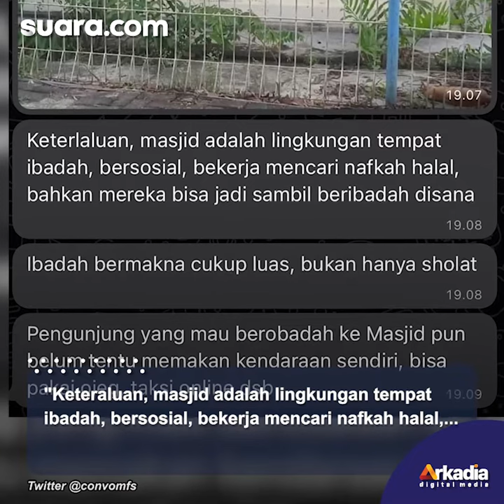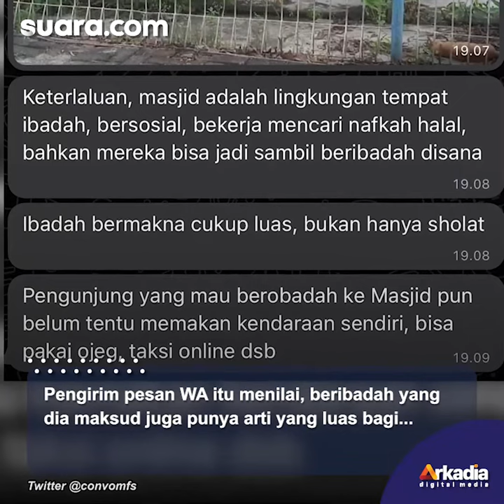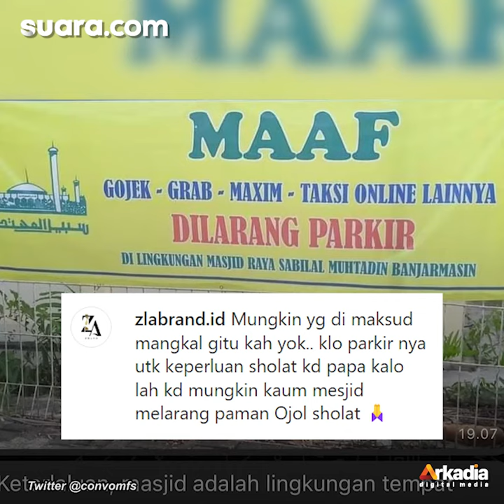Viral Foto Spanduk Driver Ojol Dilarang Parkir di Area Masjid, Panen Protes Publik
Publik digegerkan oleh peredaran foto spanduk berisi tulisan yang melarang driver ojol atau ojek online memarkirkan kendaraan mereka di lingkungan masjid.

Dilihat SuaraSumbar.id pada akun Instagram @habardagelan, Selasa (16/8/2022), spanduk yang lebih dulu beredar di WhatsApp itu berisi tulisan yang melarang semua driver ojol dari berbagai perusahaan.

"Maaf Gojek-Grab-Maxim-Taksi online lainnya dilarang parkir. Di lingkungan Masjid Raya Sabilal Muhtadin Banjarmasin," demikian tulisan dalam spanduk tersebut.

Penggungah foto spanduk di WA grup tersebut menilai pelarangan agar driver ojol tidak memarkirkan kendaraan di area masjid adalah berlebihan. Selengkapnya dalam video ini.